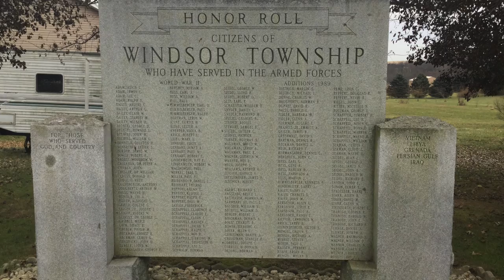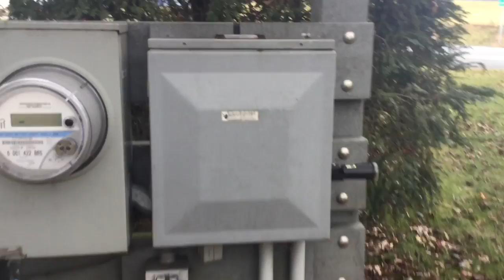War memorial geocache near Hamburg Pa.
Season 2018 episode 13 was filmed on December 9 2018 near Hamburg Pa. This cache is size other and a difficulty rating of 1 and a terrain rating of 1. In this video i show you four pictures of ground zero. this is to test your geosenses of cache finding. Can you pick the right cache location. Watch the video and see how you do.